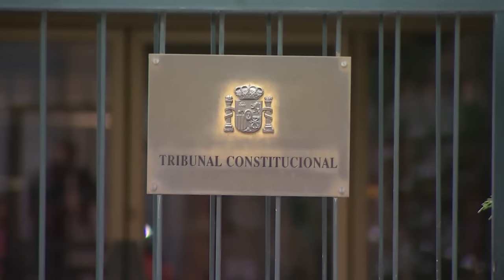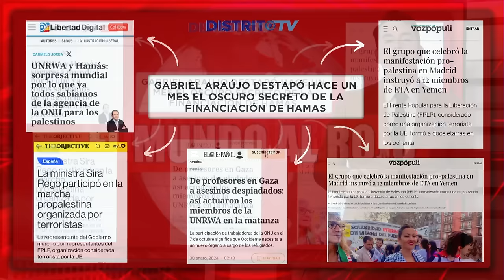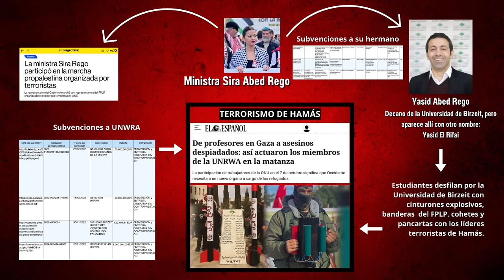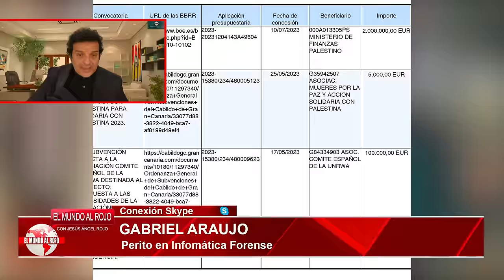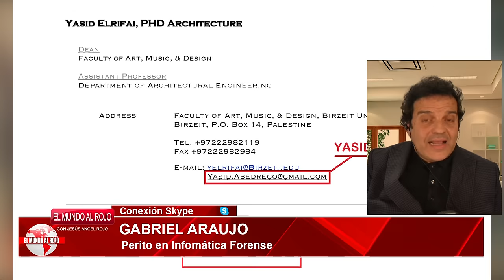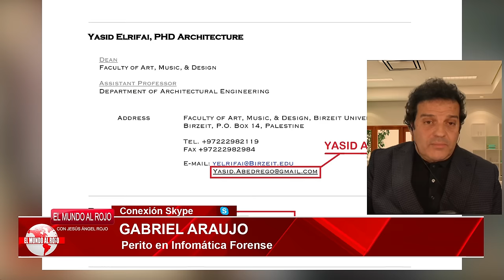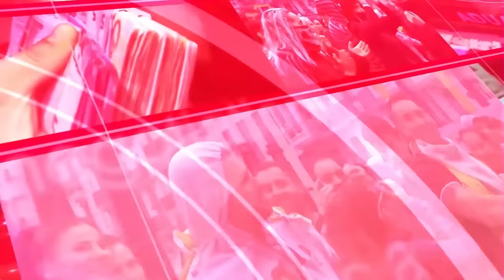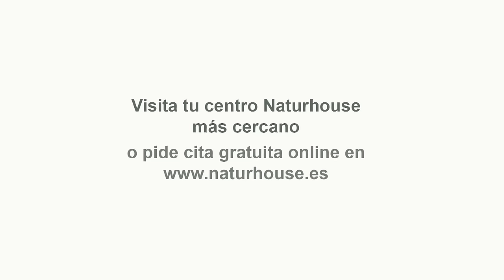🔥BRUTAL🔥La peor pesadilla de SÁNCHEZ se hace realidad: EUROPA en pie de GUERRA por la amnistía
¡No te pierdas este impactante video sobre la pesadilla que enfrenta Sánchez en Europa debido a su propuesta de amnistía! El distritotv te trae las últimas noticias y análisis sobre este tema que ha puesto a Europa en pie de guerra. Descubre cómo esta propuesta puede afectar al futuro político de España y la Unión Europea. ¡No te lo pierdas!

2:31: 🔥 El Dr. Jara critica a Sánchez por su actitud narcisista, falta de empatía y obsesión por el poder. Advierte sobre la importancia de mantener las libertades en España.
5:09: 🔥 Sánchez enfrenta resistencia de Europa por la amnistía a imputados del proceso independentista.
9:08: 🔥 La amnistía propuesta por Sánchez causa conflicto en Europa, especialmente con Pemón, quien ya está en Moncloa pero enfrenta dificultades para aprobar los presupuestos y mantener el gobierno.
12:21: 🔥 Sánchez enfrenta resistencia de la Unión Europea por la ley de amnistía, pero su validez dependerá de la decisión del tribunal de Luxemburgo.
16:01: 🔥 El gobierno de España enfrenta desafíos legales y políticos por la amnistía, con repercusiones en la Unión Europea.
19:41: 🔥 El rechazo a la ley de amnistía de Sánchez desata una crisis en el Congreso y la oposición pide investigar irregularidades.
23:42: 🔥 Revelación impactante sobre subvenciones a universidad en Palestina vinculada al terrorismo, crítica a la actuación de políticos y advertencia sobre entramado financiero oscuro.
27:57: 🔥 Escándalo de subvenciones a universidad vinculada a terrorismo, con participación de ministra española.
32:24: 🔥 Revelaciones impactantes sobre financiamiento a universidad con vínculos terroristas y apología del terrorismo por parte de ministra. Uso inapropiado de fondos públicos.
37:04: 🔥 Escándalo de amnistía en España desencadena críticas a gobierno, abuso policial, incumplimiento de ley de subvenciones y falta de acción de la oposición.
41:05: 📰 Hablaremos del movimiento en extremis para salvar a Dani Alves, el ataque brutal que sufrió Fran Cuesta, la reacción a Zapatero, la importancia del colágeno, la cultura española, la seguridad de los activos, el método para perder peso y la experiencia de Naturhouse en nutrición y dietética.